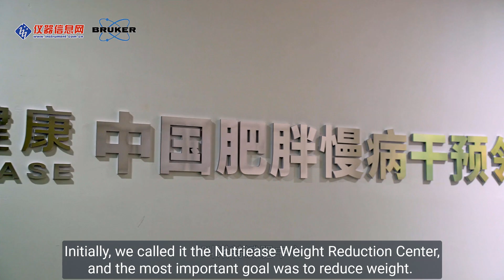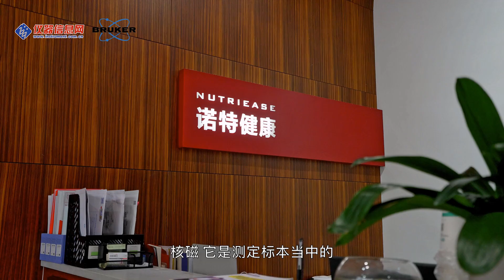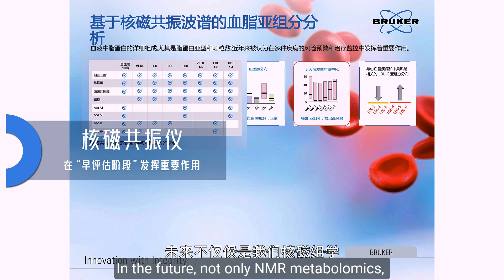The Most Important Thing in Health Management Is Early Screening, Assessment, and Intervention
The most important thing in health management is early screening, early assessment, and early intervention: NMR* play a very important role.
Obesity and related chronic diseases are mainly caused by metabolic problems and require specialized management organizations. That’s why in 2008, Nutriease introduced a new concept called "Weight Management. So, what is the difference between weight management and weight reduction?”.

Listen to this amazing interview with Wu Xiangming, Founder and CEO, of Nutriease, Hangzhou Zhejiang, China, as he shares the concept of chronic disease management and how NMR can significantly contribute to driving the development of our health industry

Wu Xiangming holds a medical master’s degree from Zhejiang University. His passion for medicine and exceptional talent during his academic years laid a solid foundation for significant achievements in the field of nutritional intervention for weight control. Even before founding Nutriease, Wu had a dream: to help obese patients regain health and happiness through nutritional interventions.

*Bruker NMR Instruments are for Research Use Only. Not for Use in Clinical Diagnostic Procedures